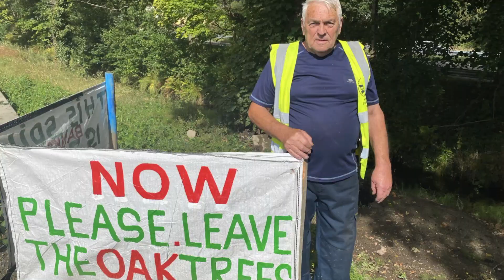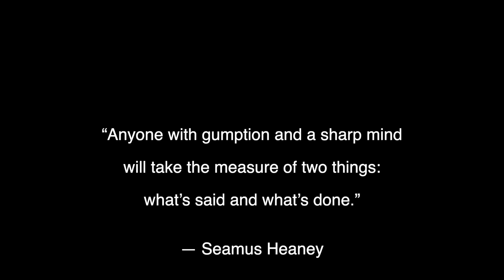DfI's Oak Massacre in Newry -a two minute bilingual response.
Irish-English address to Northern Ireland Department for Infrastructure Minister, John O'Dowd, in the aftermath of his department's overnight destruction of Newry's Ancient Oaks on October 26th 2022.

A two minute wake up call for all political parties in Ireland and beyond to protect and respect our natural heritage and our life support system of nature.